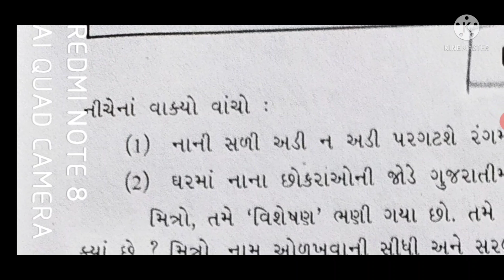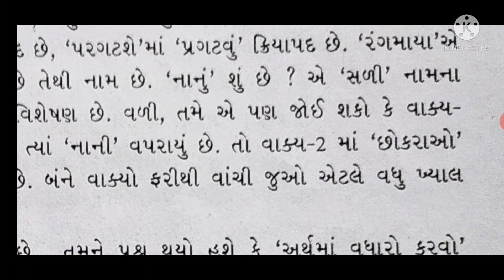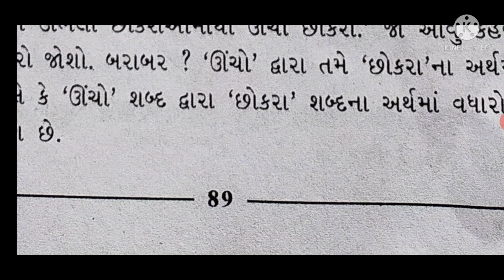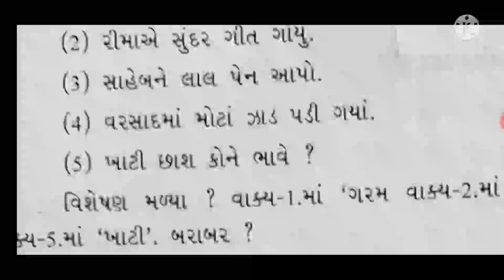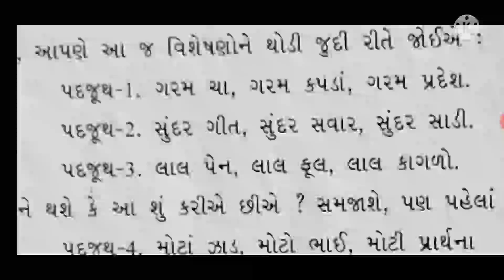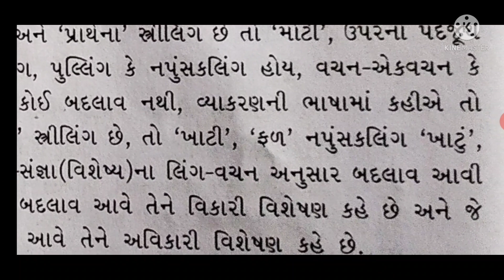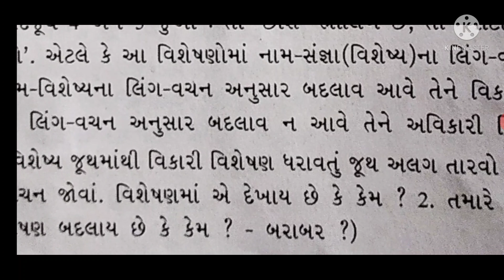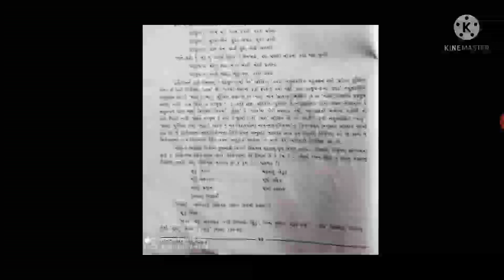09 Class Vyakaran 03, Vishleshan 01,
09 Class Vyakaran 03, Vishleshan 01,